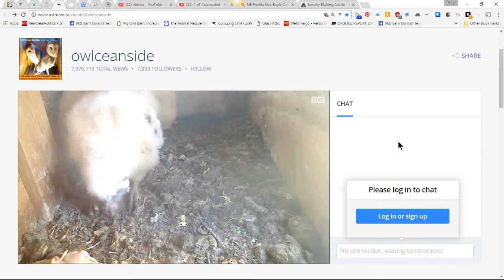Before and After 4-20-17